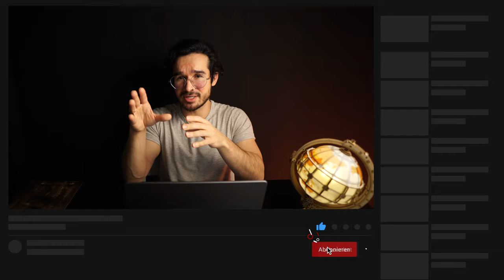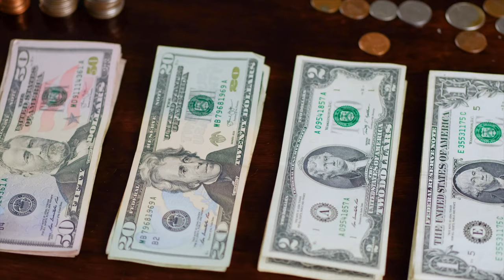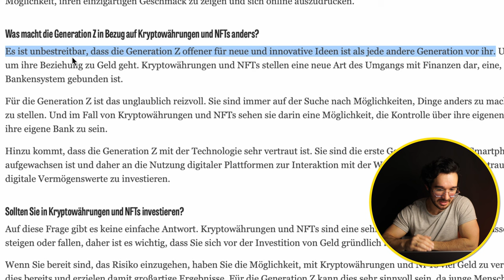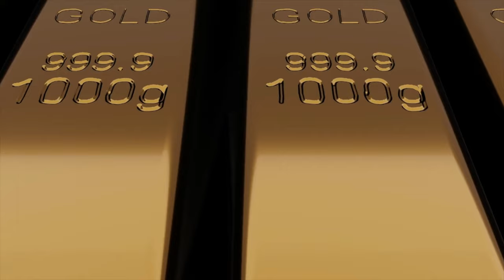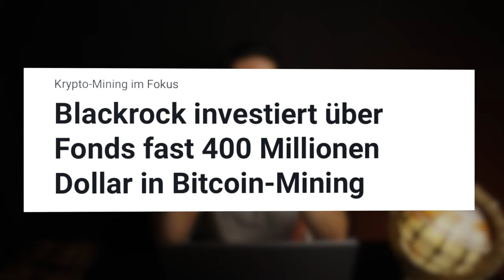Dr. Andreas Beck: Darum schätzt du den Bitcoin völlig falsch ein!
Andreas Beck spricht in mehreren Interviews über den Bitcoin. Seiner Ansicht nach hat der Bitcoin keinen Wert und er vergleicht den Bitcoin sogar mit einem Schneeballsystem. Da ich selbst im Bitcoin investiert bin, gehen wir auf die Argumente von Dr. Andreas Beck bezüglich des Bitcoin an und schauen, ob wir diese widerlegen können.